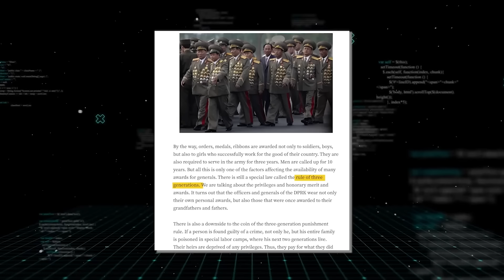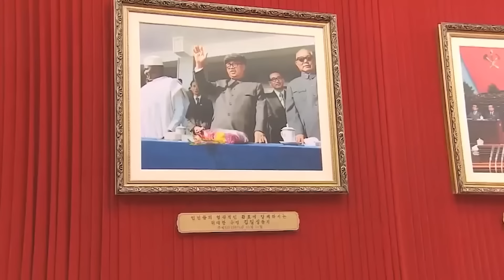Comment les généraux nord coréens ont ils autant de médailles sans guerre depuis plus de 60 ans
Explorez le mystère entourant les nombreux généraux nord-coréens décorés au cours de plus de 60 ans, sous la présidence de Kim Jong-un. Plongez dans le monde fascinant de leurs réalisations décorées et découvrez les secrets derrière leurs distinctions militaires dans cette vidéo captivante. Rejoignez-nous pour explorer l'héritage des héros militaires de la Corée du Nord en temps de paix.